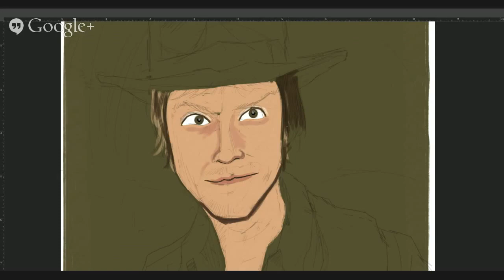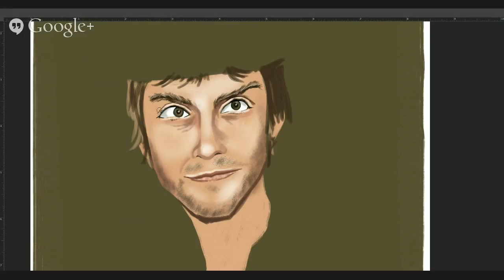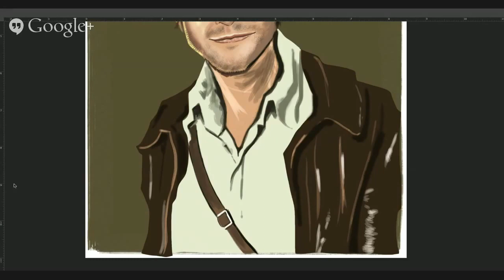LEN PERALTA: Geek A Week Speed Painting: Jed Whedon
Speed Ink and Draw of Geek A Week card I drew ofJed Whedon, executive producer of Marvel's Agents of SHIELD. Tools used: Photoshop Wacom Cintiq 22HD

MORE JED!

MORE GEEKS!